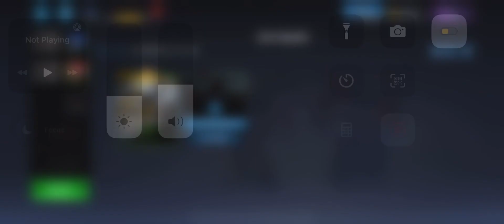TRANSFORMERS Forged to Fight - Gameplay | Official Launch | Part 2 (Android/iOS)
TRANSFORMERS: Forged to Fight - Gameplay Part 2 (Android/iOS) | Netflix Game

Description

Calling all Autobots, Decepticons, Predacons and Maximals!

Join Optimus Prime, Megatron, Bumblebee, Waspinator, Rhinox, Grimlock, Soundwave and many more of your favorite bots in the battle for supremacy where Transformers universes collide. This exciting action-fighting RPG brings the heroic storytelling and spectacular action from over 30 years of Transformers history to your mobile device!

Features:
• Collect iconic bots from the entire Transformers universe
• Battle other players with devastating special attacks, ranged blasting, destructible terrain and huge 360° arenas
• Team up with your friends, forge alliances and battle in global events
• Set a gauntlet of bots and defenses to protect your base, get revenge on those that attack and raid enemy bases
• Deploy away teams to score epic loot

mobile gameplay
mobile games
ios game
android game
new mobile games
android gameplay
new games
2023 new games
2023 mobile games
2023 new game
2023 best mobile games
2023 mobile game
gameplay here
gameplayhere